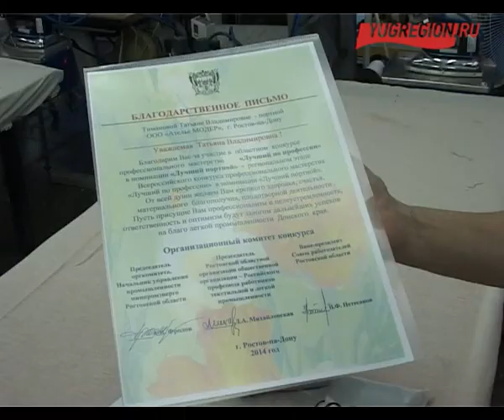В Ростове определили лучшего портного области